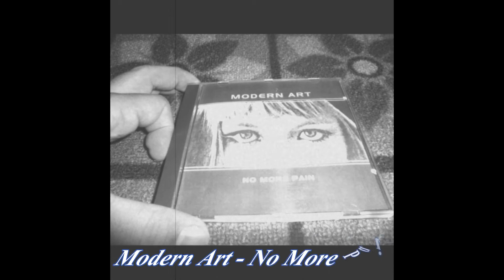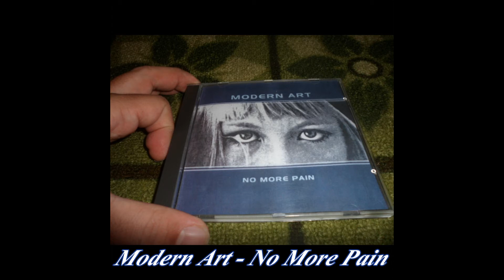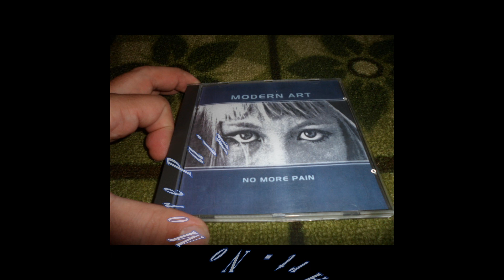Modern Art - No More Pain (Single Edit)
Label:More Music Recordings
Format:CD, Maxi-Single
Country:Germany
Released:1997
Genre:Electronic
Style:Euro House